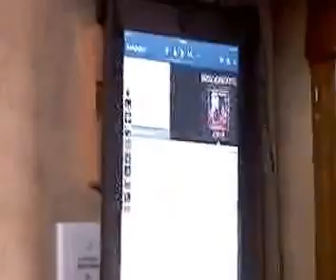ABC Rodeo Cribs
Rockin' Robbie Hodges gives us a tour of his top notch trailer.